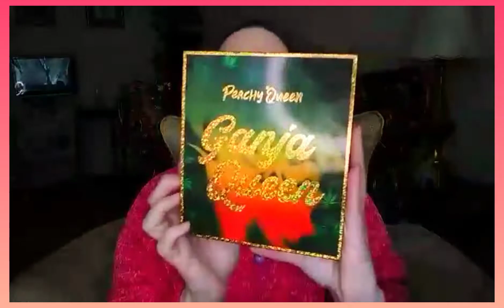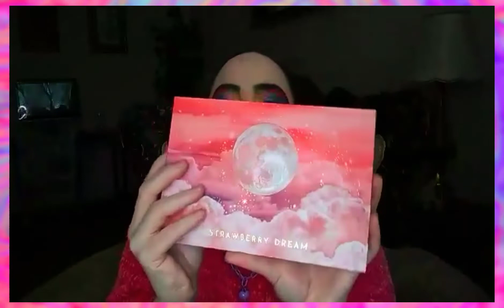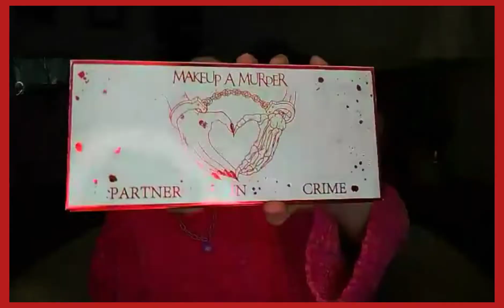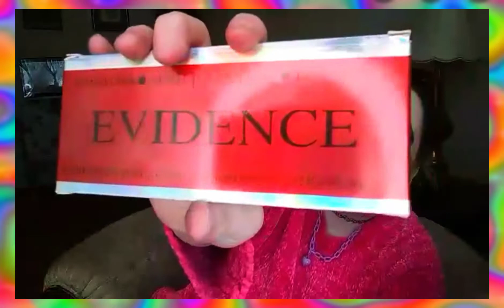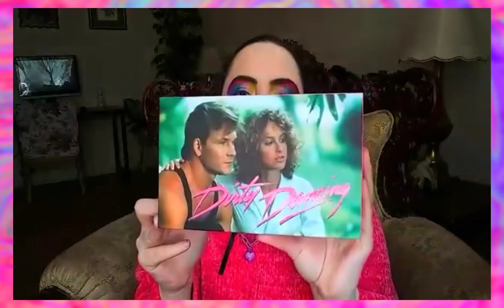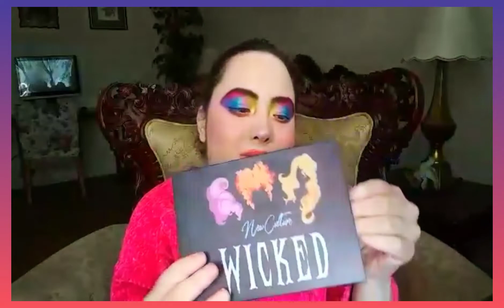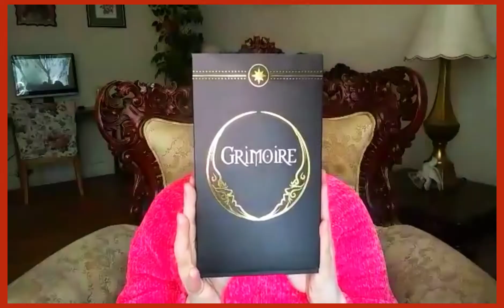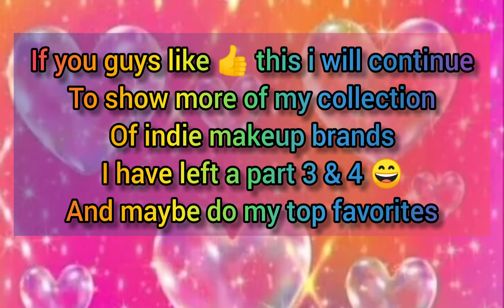💘 My Indie Makeup Collection 🌈 Part 2 | Lunar Beauty/ VE Cosmetics/ Peachy Queen 👑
My Indie Makeup Brand Collection | Lunar Beauty/VE Cosmetics/SolaLook
/ Peachy Queen Part 2 etc. If you're interested in some of the products listed here but
some are N/A or may be restocked.

Part 2 of 1 of my video
1. Peachy Queen Ganja Palette ( Not Available )
2. Wicked Sisters Cosmetics Slash My Heart (Scream) 15-pan palette inspired sold out
3. Wicked Sisters Cosmetics Slash My Heart (Scream) 9-pan Palette Inspired
4. Lunar Beauty Strawberry Dream Palette
5. Lunar Beauty Moon Spell Palette ( N/A)
6. Peachy Queen Cosmetics Never trust the Living Palette ( Beetlejuice inspired) ( Discontinued )
7.MakeupAMurder Poison Neon Pigments bottles
8. MakeupAMurder Partner In Crime Palette
9. J.Self Cosmetics The Makeup Therapy Eyeshadow Palette
10. SolaLook Dirty Dancing ( Limited Edition) Eyeshadow Palette
11. Peachy Queen Hocus Pocus Inspired palette ( New Culture) given away to my Lil girl
12. Unearthly Cosmetics Serendipity Poison Apple Palette ( old formula/old version)
13. Peachy Queen We're All Mad Here palette ( Alice in Wonderland/ Cheshire cat-inspired)
14. VE Cosmetics - Grimoire - Book Of Shadows Vol 2 (Limited Edition)
15. Curst Kosmetics X-mas Nightmare Palette (Christmas edition)
16. Wicked Sisters Cosmetics Wanna Play? Palette ( Child's Play/Chucky Inspired )